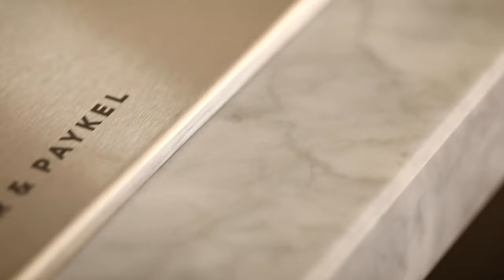47 Reed Street Spotswood Time-lapse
47 Reed Street Spotswood was a cracking three-townhouse corner site approx. 15 minutes from Melbourn's CBD. The project included three large 3 bedrooms, and two-bathroom townhouses.